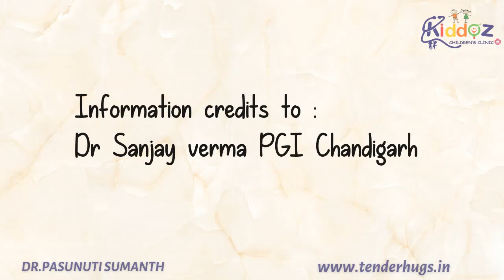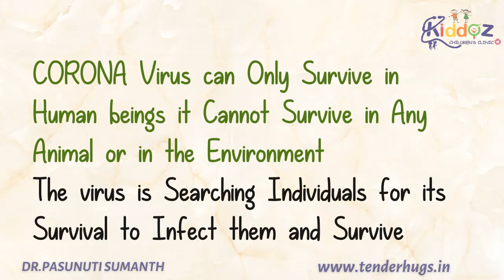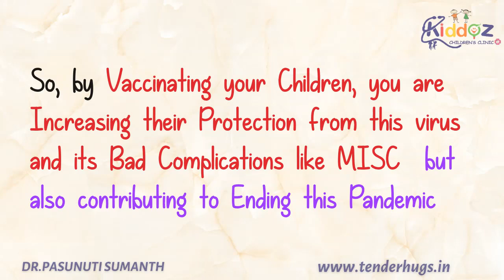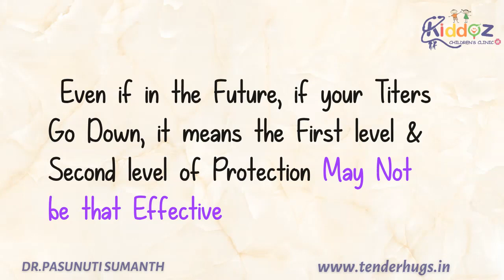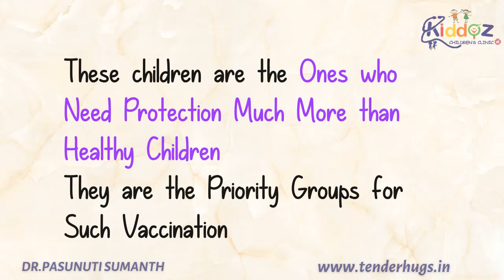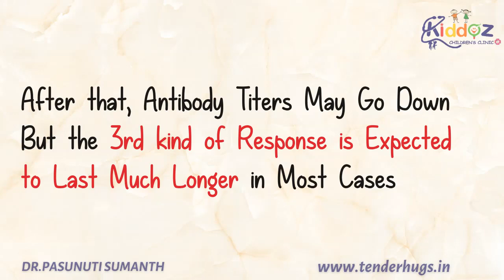COVID 19 VACCINATION FOR CHILDREN 15 - 18 Yrs - SHOULD YOU VACCINATE YOUR CHILD ?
PM Modi in his address to the nation announced the inoculation program for kids and now govt has released guidelines for the same. As per the government's guidelines, children in the age group of 15 to 18 years are eligible only for the Covaxin Covid-19 vaccine from January 3, 2022, onwards  Watch to know more
Hii Everyone This Is Dr Pasunuti Sumanth Consultant Paediatrician @ kiddoz Children's Clinic in Hanamkonda
If Any Further Queries Please Do Ask In Comments section

KIDDOZ CHILDREN'S CLINIC

Timings: 9am to 2pm & 5pm to 9pm
sunday clinic is closed

Clinic Address :
3-4-28/1 chavans plaza,
Below APGV BANK
Near Amrutha Theatre,
Sudhanagar
Hanamkonda 506001

🌸🌸🤗🤗 Iam now available for online consultation.🤗🤗🌸🌸